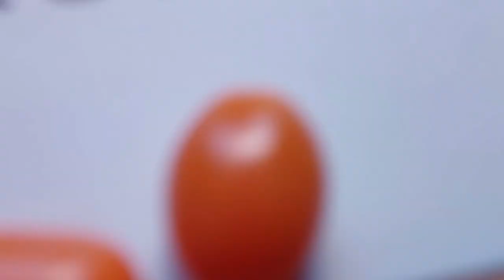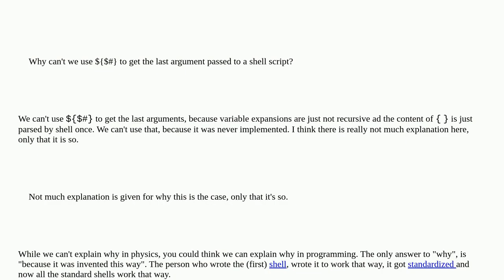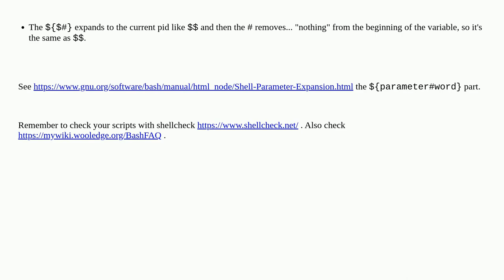Why can't we use $$# to get the last argument passed to a shell script?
A special thanks goes out to the community

  bash linux shell